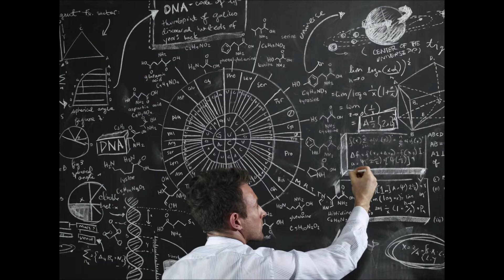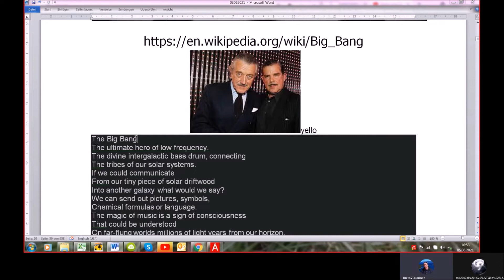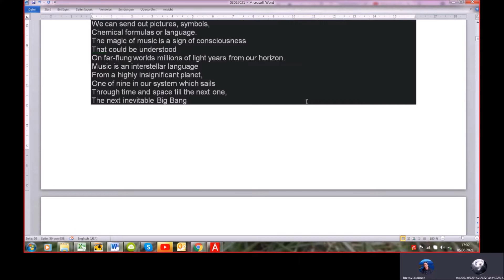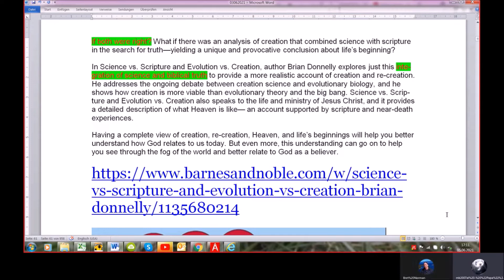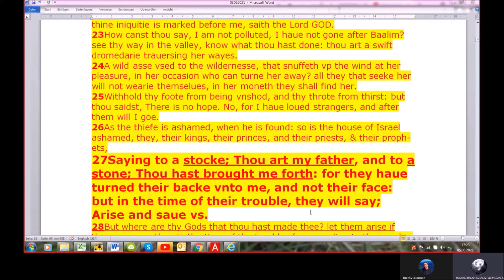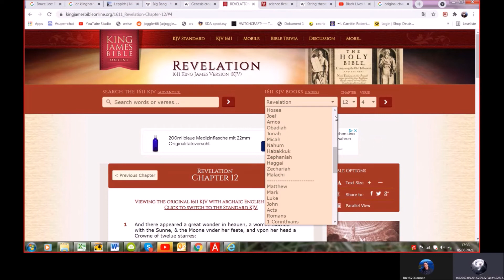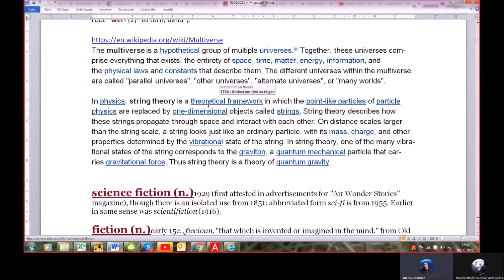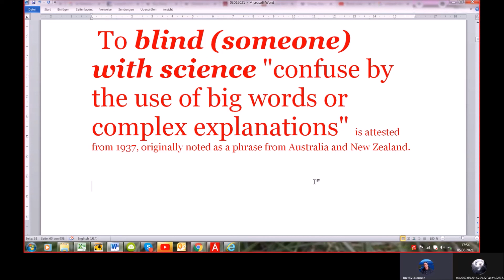Is Science the new religion ? Session 6: Big Bang - something from nothing